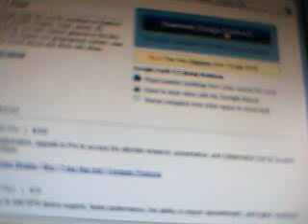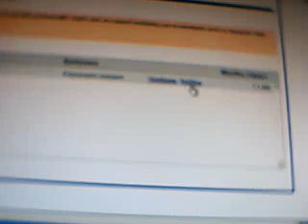How to download and use google earth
first you go to google.com and you type:google earth.You go to the first link.its named google earth.you go there and you choose the blue bar how its named download google earth 4.3(the new version)and you choose agree and download.and wait for the download!thats all!